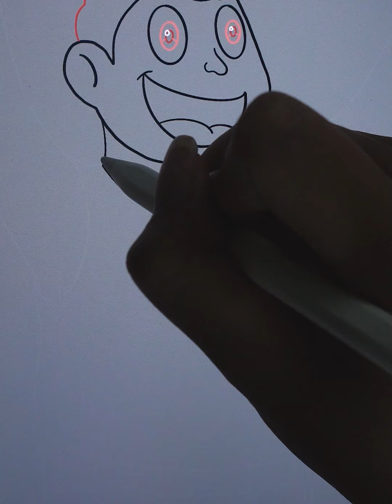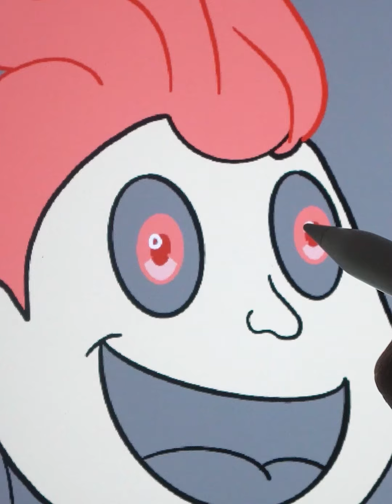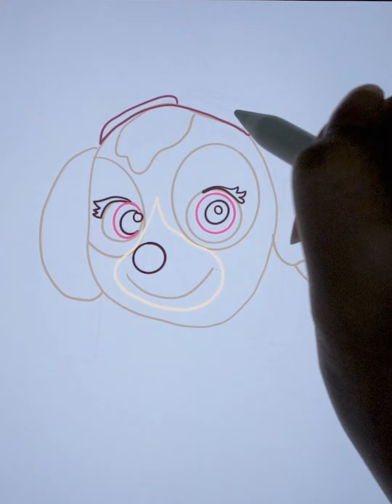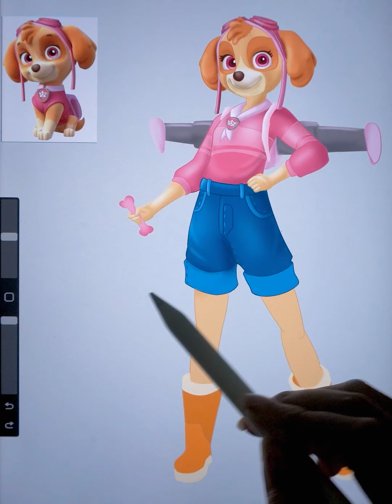SpongeBob Characters In Real Life | Patrick Star As A Cute Girl 😍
Hope you enjoy this adorable video!